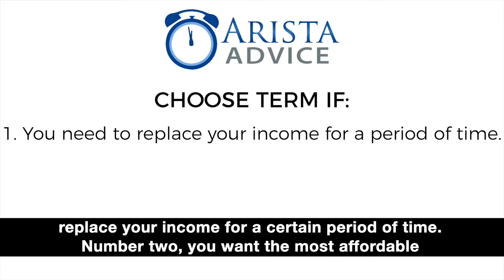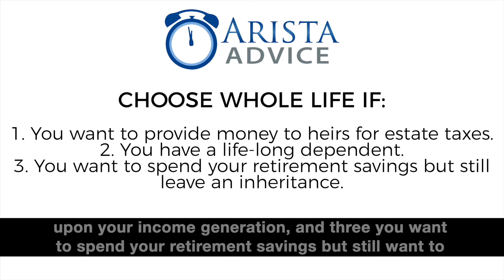Should We Choose Term or Whole Life Insurance?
In this week's Arista Advice, Paul L. Moffat of Arista Wealth Management compares term and whole life insurance and provides a guideline you can follow to see which one is best for you.